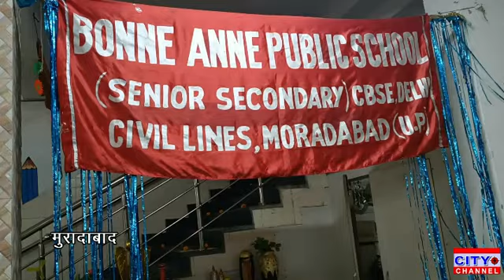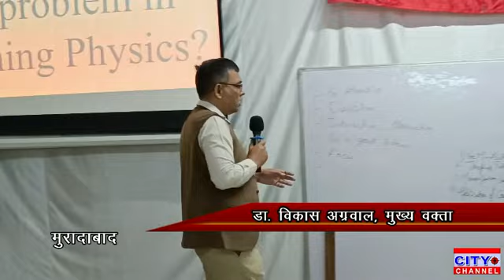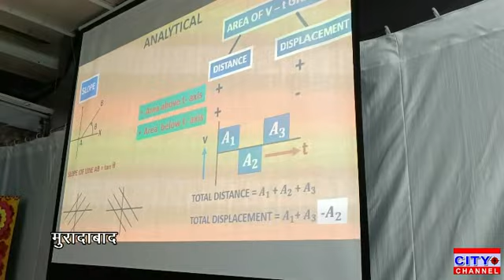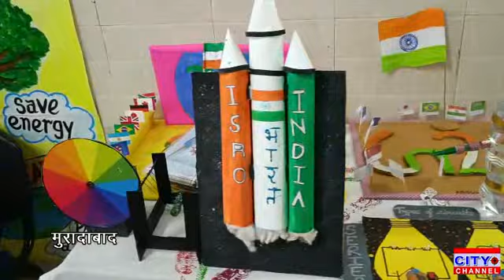मुरादाबाद के बोनी ऐनी पब्लिक स्कूल में दो दिवसीय टीचर ट्रेनिंग कार्यक्रम का हुआ आयोजन